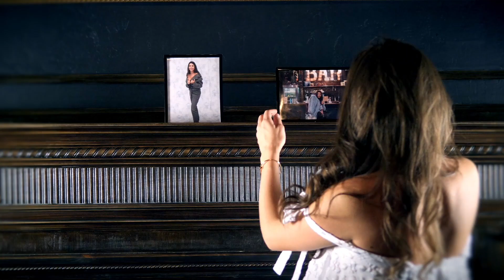Drops of Heart - Escapist (Official Video)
Official clip for "Escapist", second single from Drops of Heart's upcoming full-length album "Stargazers".

"Stargazers" will be released on July 22.

Mixed and mastered by Vladimir Lehtinen
Filmed and edited by Alexander Becker
Directed by Igor Chaban
Starring Anastasia Petruk